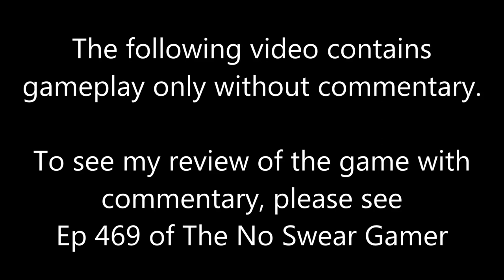Squeeze Box Atari 2600 Gameplay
This is just the gameplay without commentary from Squeeze Box for the Atari 2600.